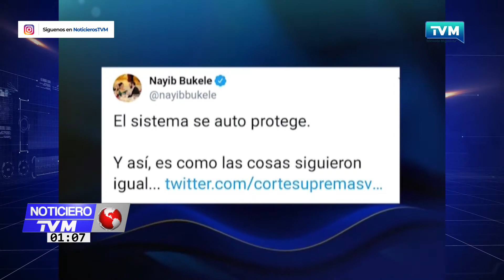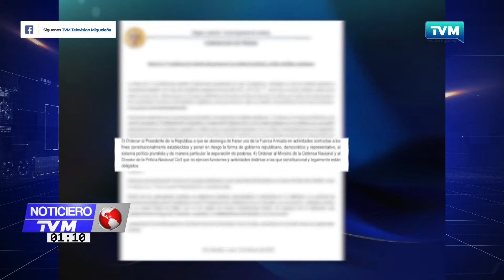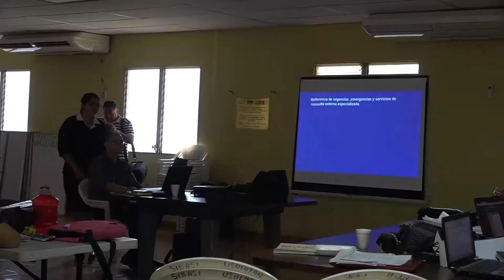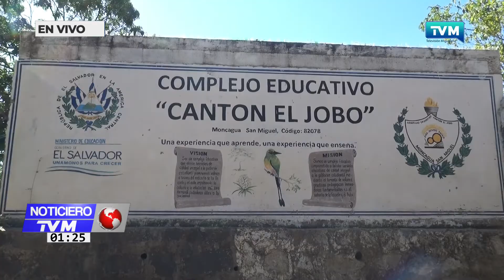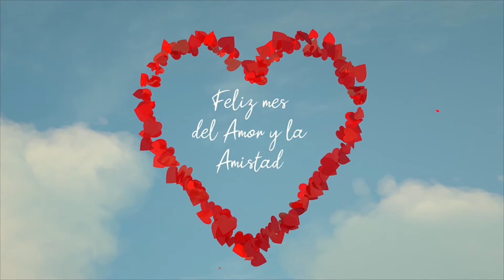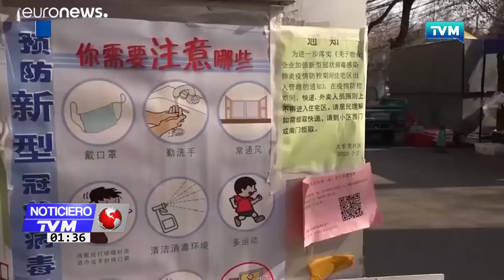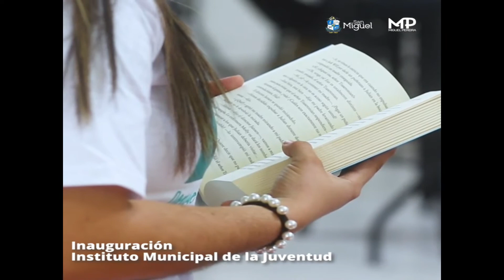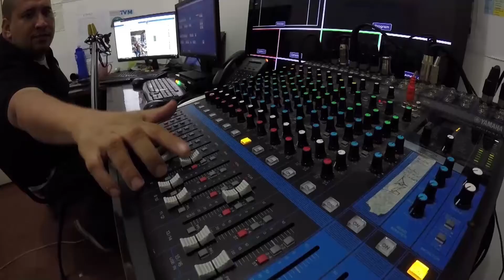NOTICIERO TVM SEGUNDA EMISIÓN.